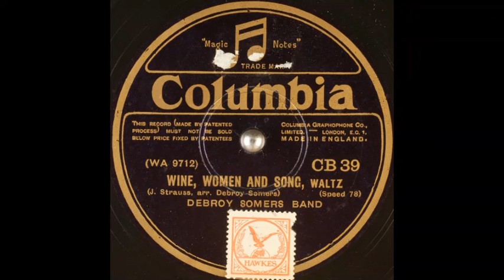Debroy Somers Band - "Wine, Women and Song" waltz (1929)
Instrumental recording.

Arranged by Debroy Somers.